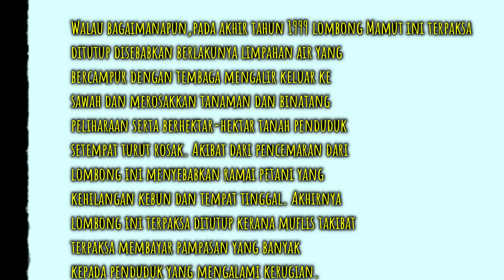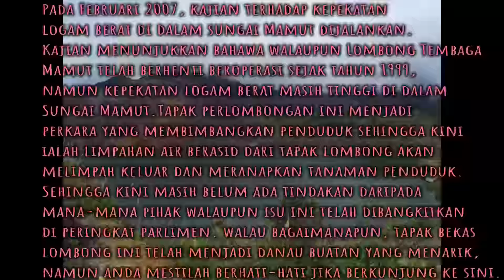Vlog 5 : Visited To Beautiful Lombong Mamut, Ranau Sabah.( Mamut Copper Mining )With Cinematic Video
1) Title: SAD PIANO BACKGROUND MUSIC | "The Last Breath" | Free Dark Piano Background Music
Type of music: Piano
Mood: Sad / Sadness

2) Title: Lights
Artist: Sappheiros
Genre: Dance & Electronic
Mood: Inspirational

! MY GEAR !

I USED MY HANDPHONE - SONY XPERIA XZ

Gimbal Stabilizer - Zhiyun Smooth Q